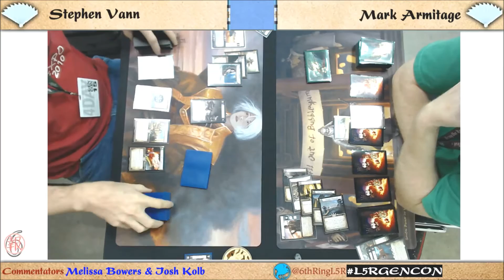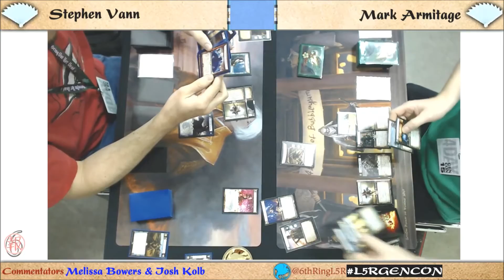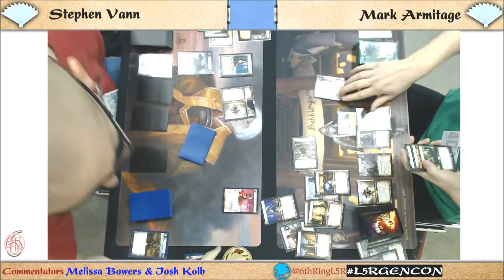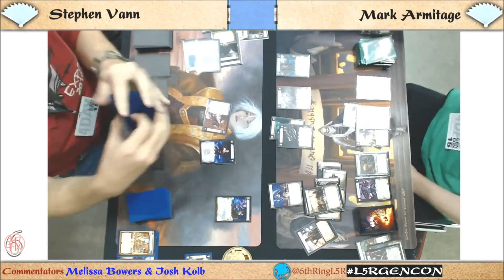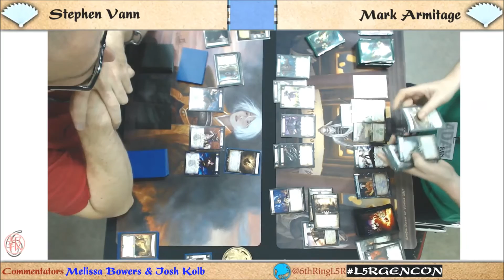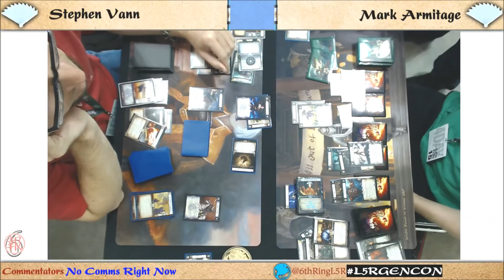Gencon 2015 ** Fri Modern Rnd 1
Stephen Vann   --vs--   Mark Armitage